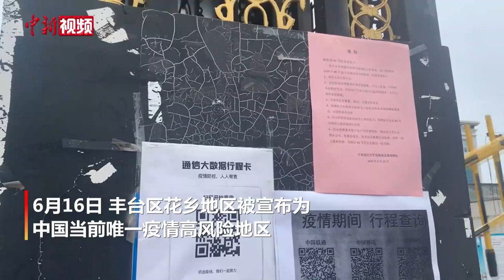直击北京疫情高风险区：社区全封闭 有超市餐厅暂停营业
6月16日，北京市政府副秘书长陈蓓在发布会上表示，北京市高风险街道、乡镇所辖社区、村进行全封闭管控。 6月17日，记者来到中国唯一疫情高风险地区，北京市丰台区花乡地区。记者走访了几个社区看到，部分道路已进行车辆管控，社区实行全封闭管理，不属于高风险人群的居民可自行在小区门口取快递、外卖。在另一个距新发地较近的社区卡口处，社区志愿者正在为居民运送蔬菜等生活物资，居民处于居家隔离中。目前，花乡地区街道上人流稀少，部分超市、餐馆已暂停营业。